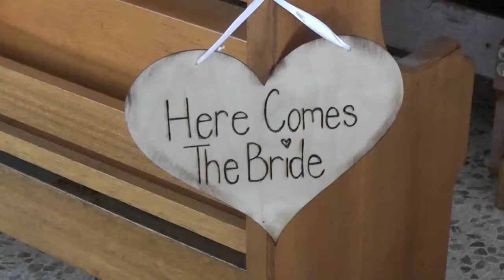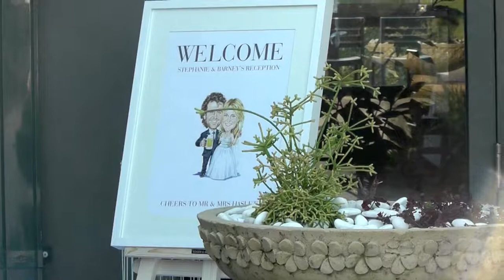Barney and Steph's Wedding.mov